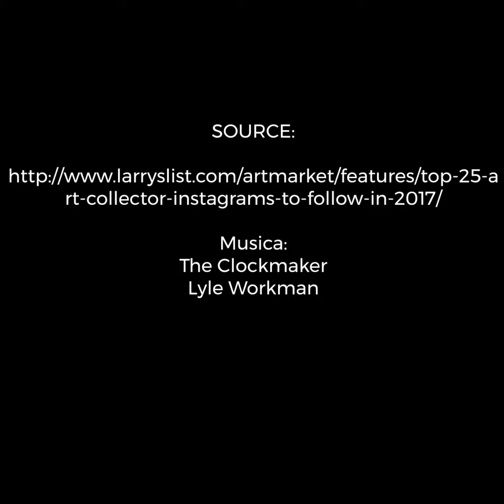I Top 5 collezionisti su Instagram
Sempre più collezionisti stanno sfruttando Instagram come vetrina delle proprie collezioni🤳🏽
Segui i collezionisti d'arte più social del momento!  🤟